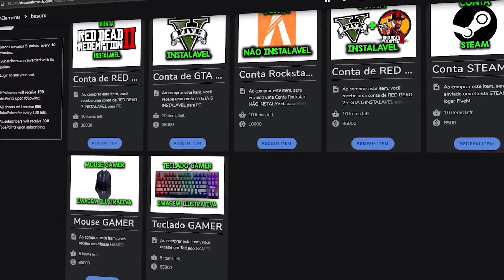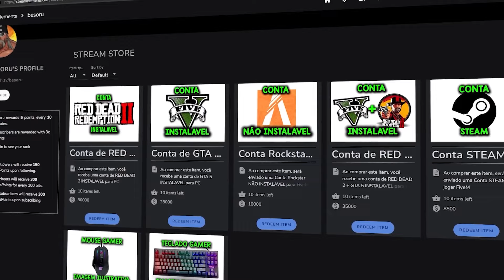Colocando AÚDIOS no RECRUTAMENTO da POLICIA no GTA RP KKKKK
CUPOM: BESOUROTV